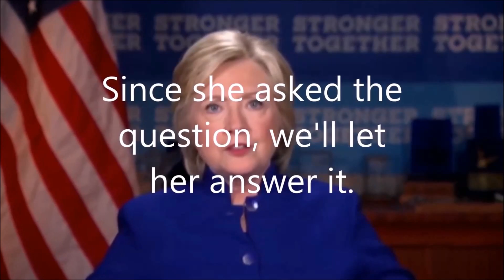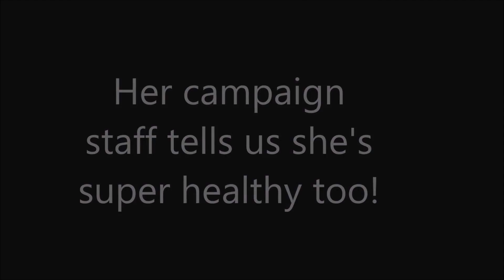What Hillary Wants to Know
Hillary Clinton asked a key question before the first debate - and we answered it using her own words and actions.

Category
Music
License